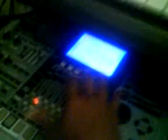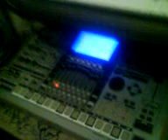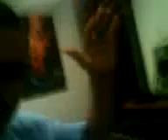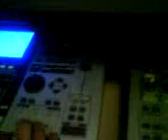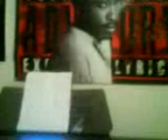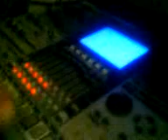making the beat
its toooo easy for me you suckas cant do this. just a taste of arson beats production ... get at me